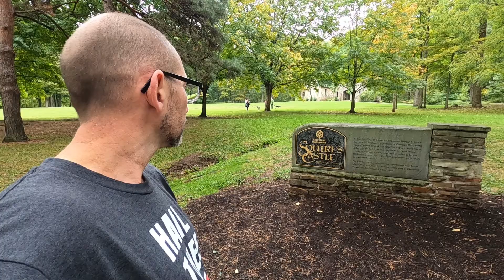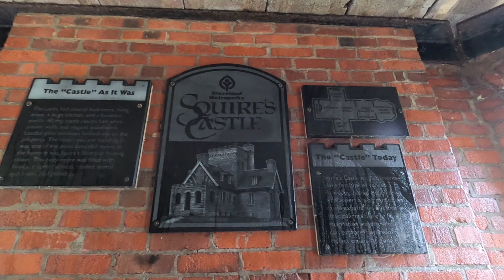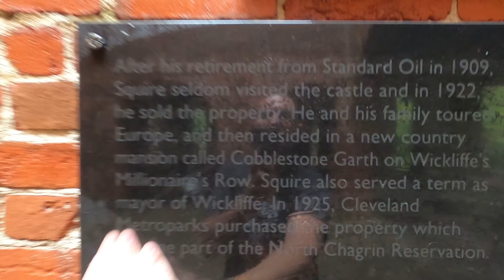"The Castle of Cleveland" Squires Castle ( Willoughby, Ohio )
So you want to feel like royalty eh?  head up to Willoughby, Ohio and set yourself as King or Queen in "The Castle of Cleveland" that's right Squires Castle!!  Although this isn't really a castle but was intended as a gatehouse for a more grand homestead, you can still walk thru this shell of a ghost and feel like your ROYALTY!!   as I said its just the shell of once was a  weekend home of Feargus Squire. It was intended to be much more and I will tell you a little bit about why it did not make it to the dream he had. if your lucky you will be able to visit during a not so busy time and enjoy it more to yourself. otherwise you will see a vast amount of people either doing photo sessions or having a group function on the grounds..  never the less it is a place to visit and enjoy the historic charm!!